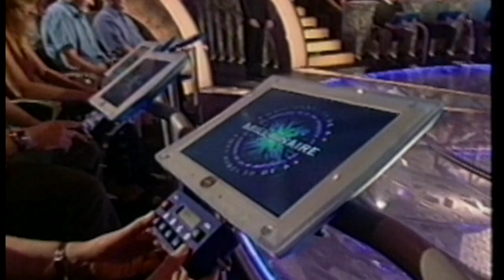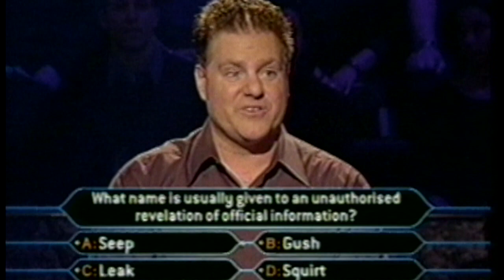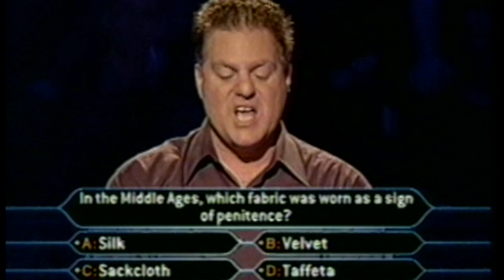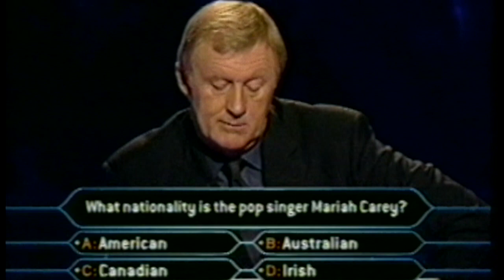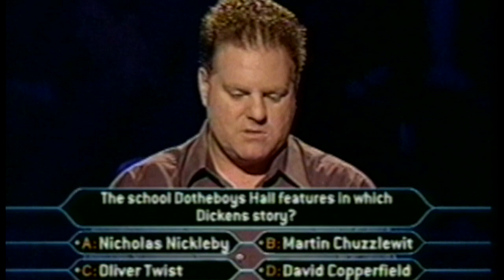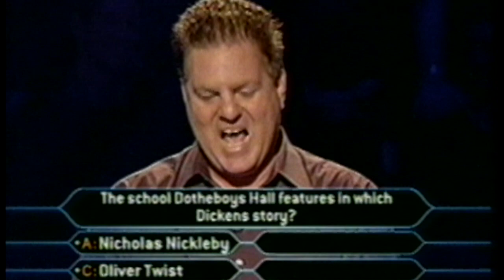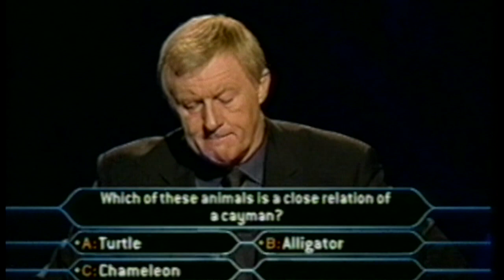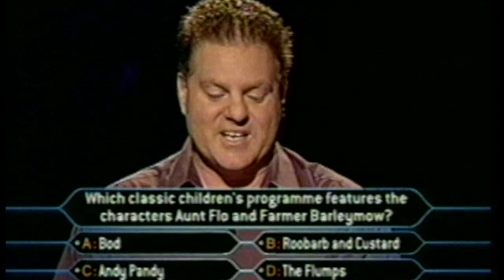Jeff Gross - WWTBAM UK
2001/10/30 My appearance on Millionaire UK with Chris Tarrant